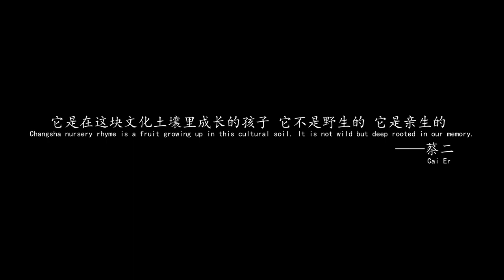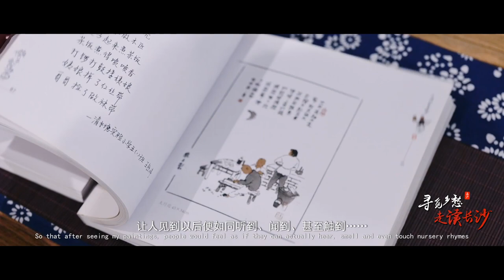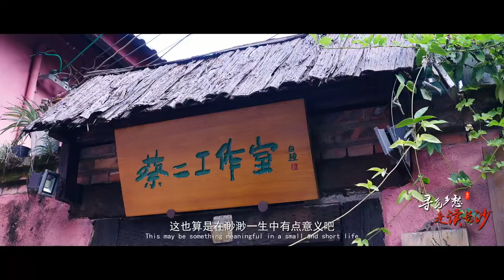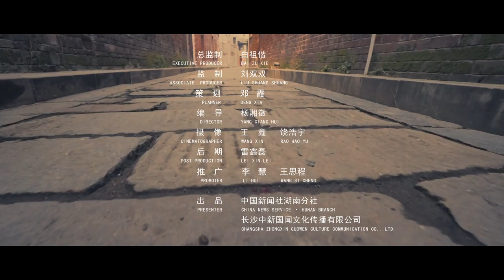画笔护童谣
童谣存在的土壤正在消解，画家蔡二为保护长沙童谣，拿起手中的画笔，开始长达二十年的时间赛跑。